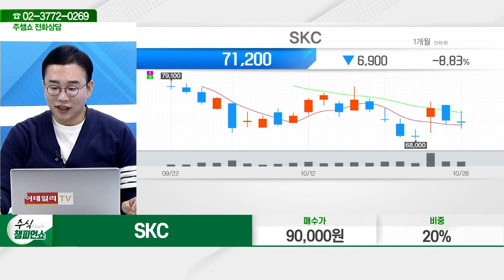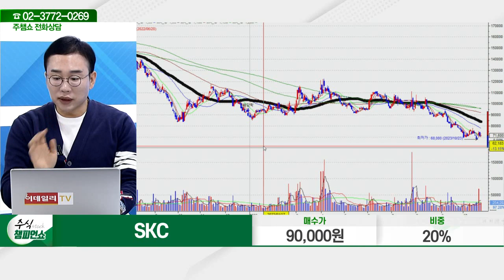SKC(011790)_김현구 전문가_종목 상담 (20231026)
2) 유튜브: 이데일리TV 채널›생방송 채팅창